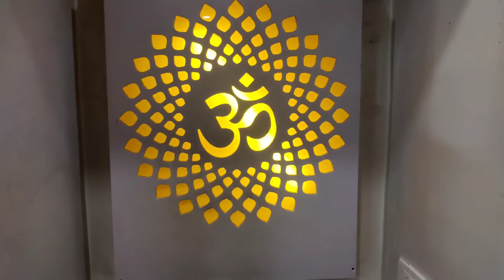Duplex villa for sale in Hyderabad Gated community || 30 - 45 Size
Duplex villa for sale in Gated community

Plot area : 150 sq.yds

Built up area : 1800 sq.ft

Facing : East face

3bhk Semi furnished villa

Location : Beeramguda

Semi gated community -
Amenities : Children's play area , Park , Security , Total compound wall , CCTV cameras

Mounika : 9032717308